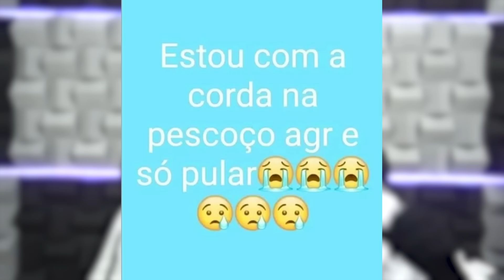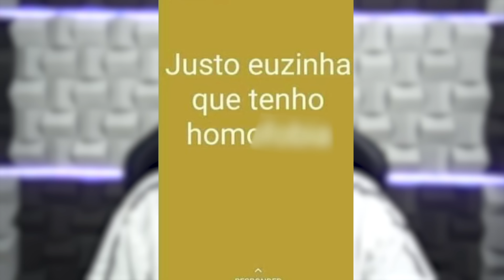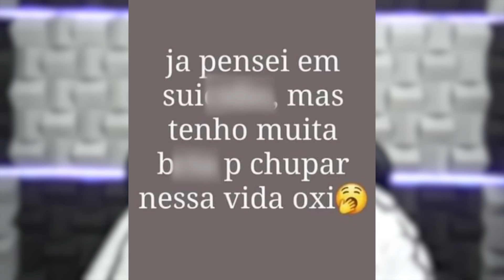TENHO 14 ANOS E ISSO É PROFUNDO 😭